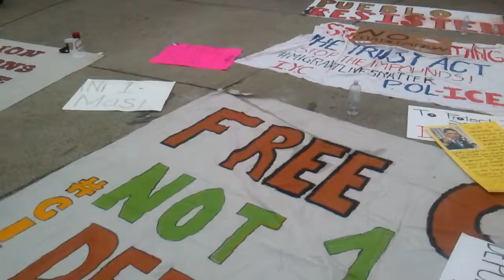Ya basta a los retenes